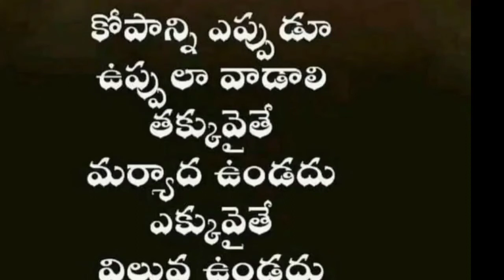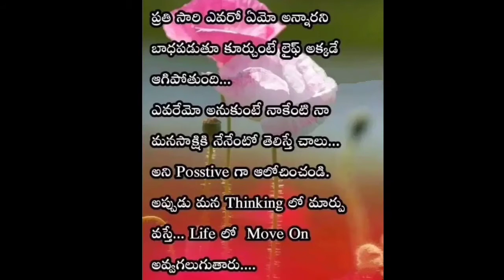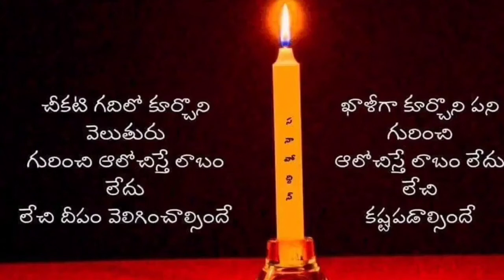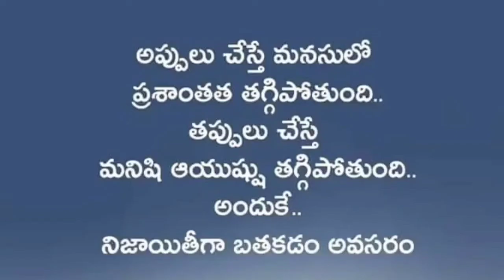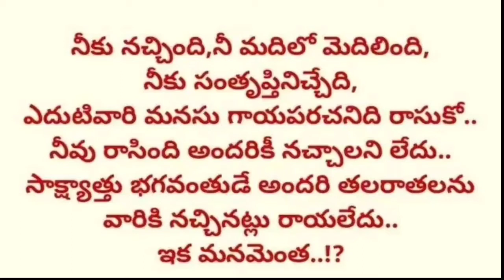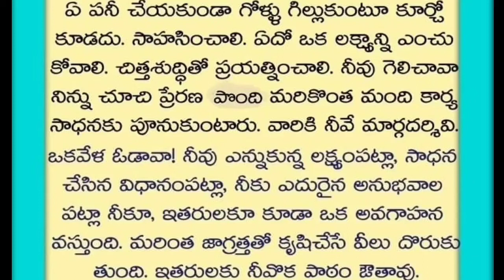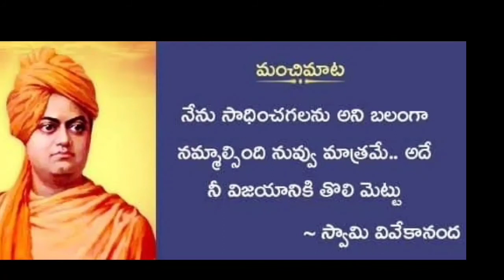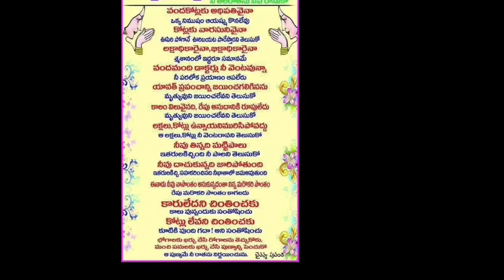జీవితంలో కష్టం వస్తే . . కష్టాన్నే వదులుకోవాలి కాని జీవితాన్ని కాదు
When life gets hard you have to give up the hard way but not the life

Inspiration words .
The truths of life.